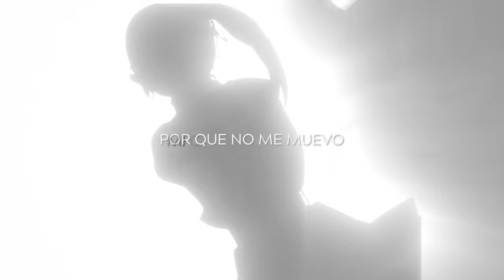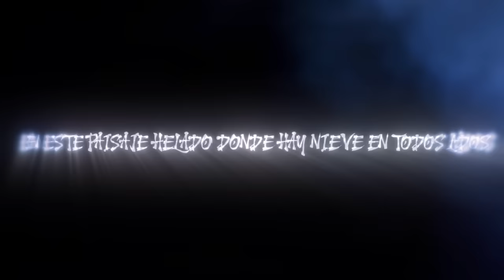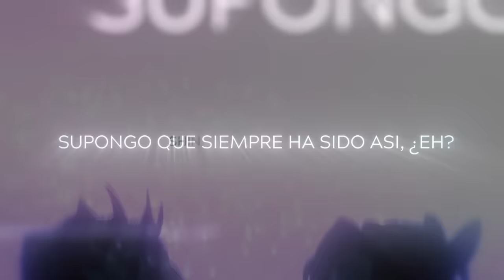Kanao e Inosuke vs Douma Rap | Ataque a la Fortaleza Infinita (Parte 4) | Kyba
► Edición:  @croweditz9615
► Mix, Master y Letra:  @KybaRap
► Miniatura:  @MSdaikiOficial
► Beat: @IsuRmX
► Subtítulos: @TraduRapHits

► Cast:
 - Inosuke: @KballeroRap
 - Kanao: @ZokaiMusic
 - Shinobu: @faunotears

¡BDS!

00:00 Kanao vs Douma
01:51 Kanao e Inoske vs Douma